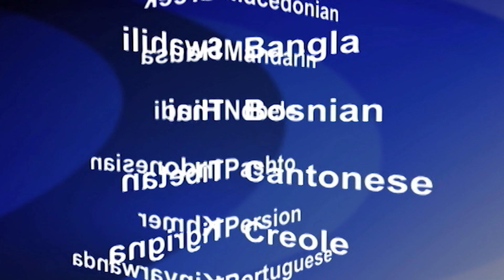2019-06-11 美國之音視頻新聞: 美國對香港擬修訂《逃犯條例》深表關注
美國國務院星期一發表聲明，對香港政府擬定修訂《逃犯條例》深表關切。修訂後的條例將允許把犯罪嫌疑人引渡至中國大陸。星期日，幾十萬香港人走上街頭，抗議他們所說的“送中條例”。國務院發言人奧特加斯在星期一的記者會上宣讀了國務院的聲明。